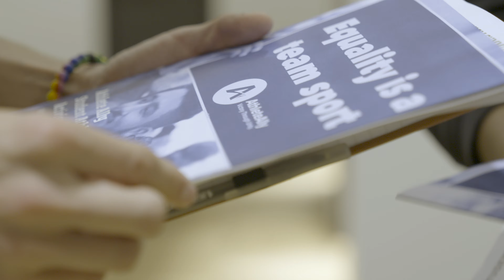Athlete Ally's Student Athlete Activism Summit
On May 31, 2019, 40+ collegiate student athletes and administrators representing 25+ collegiate athletics programs convened at the Ford Foundation for our first annual Student Athlete Activism Summit.